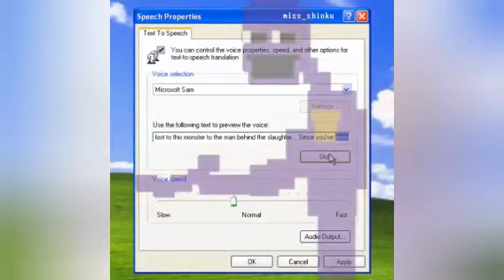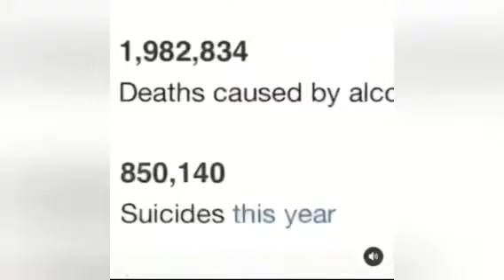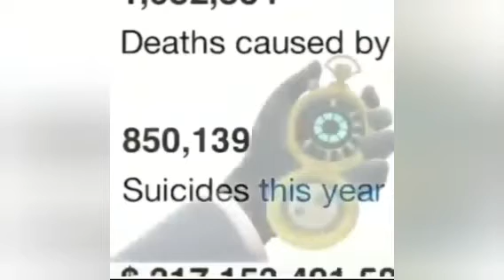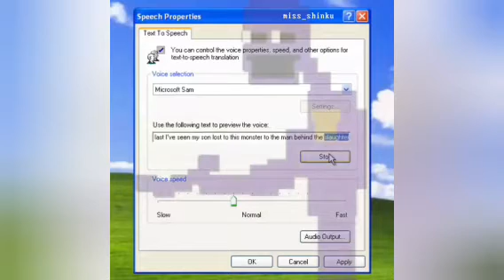Meme compilation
Not my memes, not my songs